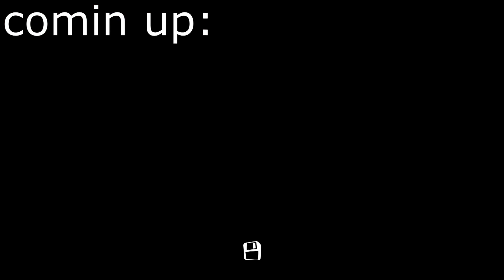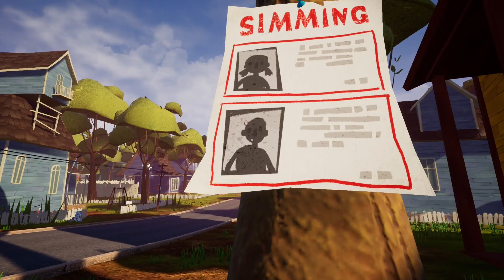THE NEIGHBOR LOST HIS WIFE? || Hello Neighbor Act 1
Continuing on with the Hello Neighbor series, we got a new house to explore and more secrets to uncover that the neighbor keeps trying to hide.
Let's see what he's hiding for good!
(And sorry for taking a while to get the video out, had a busy weekend.)